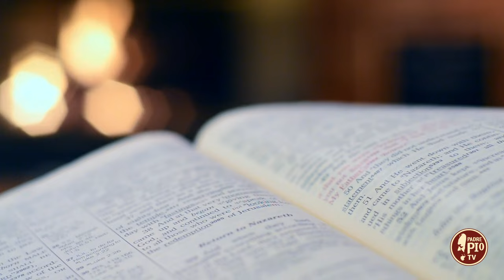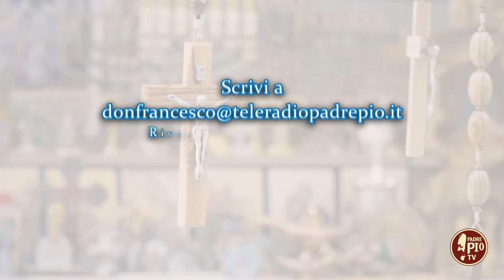Con il Rosario Madonna intercedere per noi (Dritto al Cuore 28 Ottobre 2024)